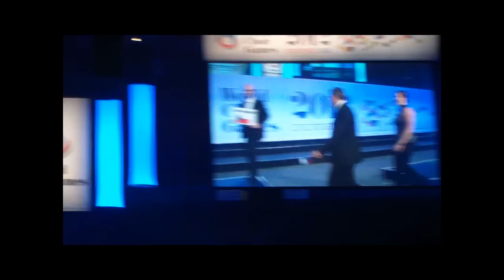Sušický dětský sbor - WCG 2012 Cincinnati - Scenic Folklore